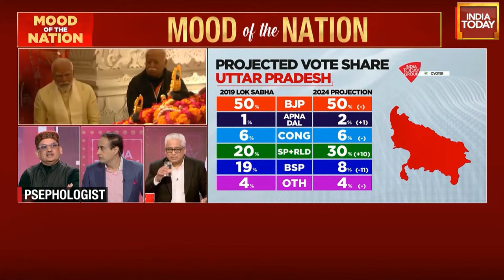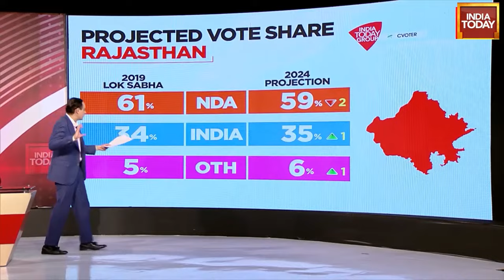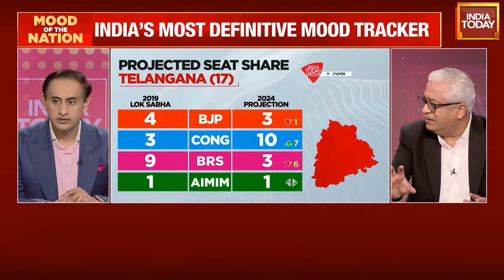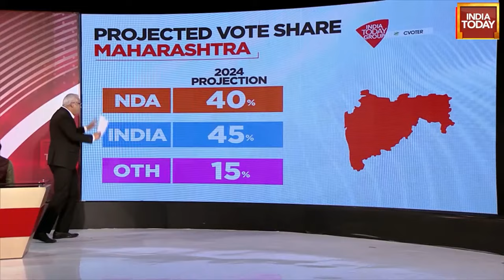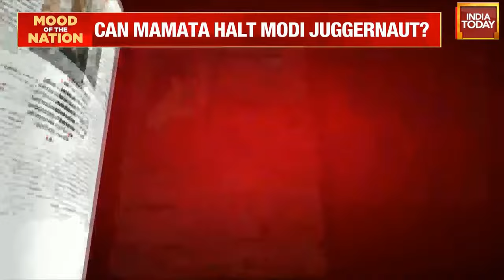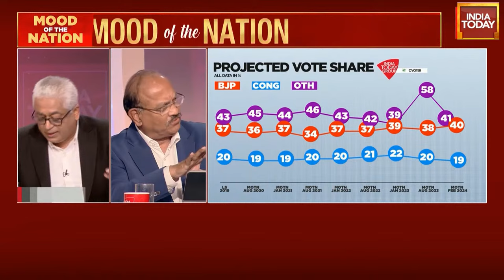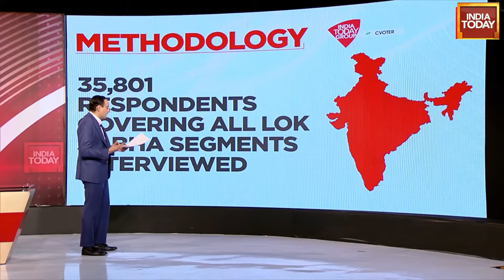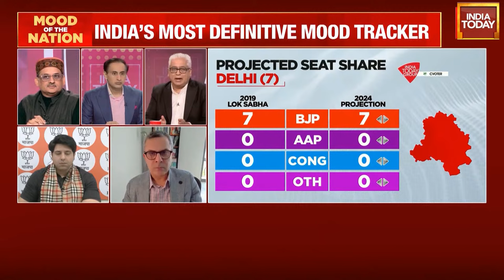Mood Of The Nation LIVE With Rajdeep Sardesai & Rahul Kanwal | Lok Sabha Elections 2024 LIVE News